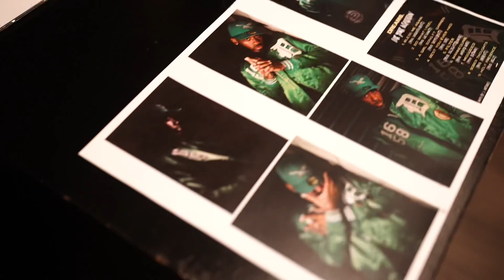DREAMS “For Your Inspiration” Listening Party / Bday Celebration (Visual)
DREAMS celebrates his bday on the same day of the release of his latest project “For Your Inspiration” (streaming on all platforms) Big vibes, great music, real love and organic energy made for a legendary night…Tap In💚
(Shot & Edited by: FadiShotIt)